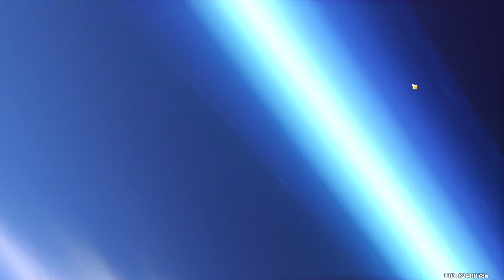[Genshin Impact 4.2 | 20231119] For Tomorrow (Pre-Keqing Birthday)